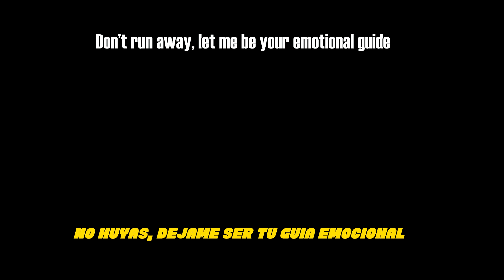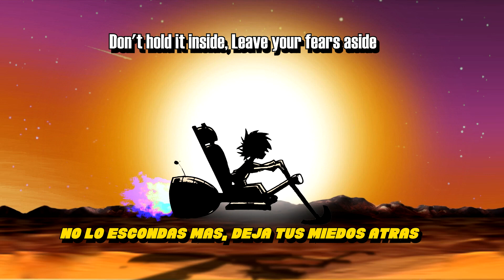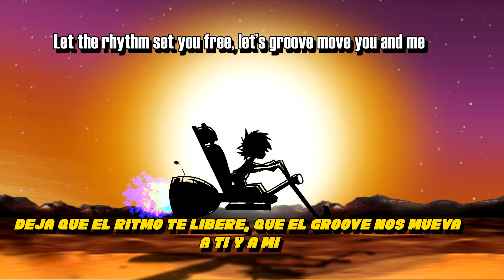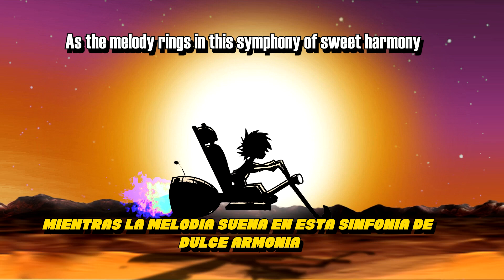The Oncy's Jukebox Theme | By Oncy Housky (6thAnniversary)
INFO:
Este año se cumplen 6 años del canal de musica funky y Oncy esta agradecido que nos acompañen otro año mas lleno de baile y canciones increibles que les ofrecemos siempre. Para festejar este aniversario, este año traemos ante ustedes la primera cancion del canal. Esta cancion fue hecha por IA solo por diversion, pero preguntamos por Instagram si les gustaria escucharla completa y muchos de ustedes dijeron que si. Los escuchamos y ahora esta aqui!
-Creada en: Suno AI
-Escrita por: Oncy Housky
-Editada y producida por: Oncy Housky
This year is our 6th anniversary of the funky music channel and Oncy is thankful to have you join us for another year full of dancing and amazing songs that we always offer you. To celebrate this anniversary, this year we bring to you the first song of the channel. This song was made by AI just for fun, but we asked on Instagram if you would like to listen to the full song and many of you said yes. We listened to you and now it's here!
-Created in: Suno AI
-Written by: Oncy Housky
-Edited and produced by: Oncy Housky
Sigue a Oncy y al canal en las redes!!!